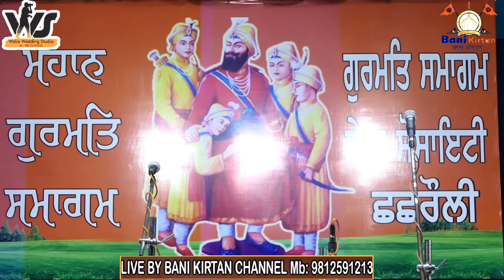Live Shaheedi Samagam 14-10-23 From Chhachhrouli Yamunanagar#Gurmat Samagam Sewa Society Walo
Live  Shaheedi Samagam 14-10-23 From Chachrouli Yamunanagar#Gurmat Samagam Sewa Society Walo#Bani Kirtan Channel Mb: 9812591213